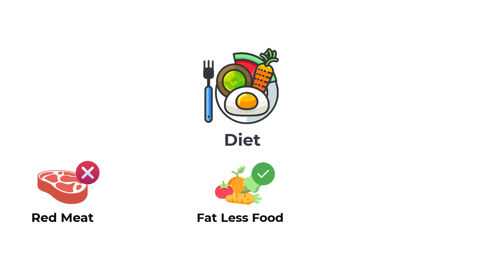Appendix - Post Operative Management in Bangla | Sister Bornita Saha | Kanak Nursing Home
Appendix - Post Operative Management in Bangla
𝗣𝗼𝘀𝘁-𝗼𝗽𝗲𝗿𝗮𝘁𝗶𝗼𝗻 𝗺𝗮𝗻𝗮𝗴𝗲𝗺𝗲𝗻𝘁 𝗶𝘀 𝘃𝗲𝗿𝘆 𝗶𝗺𝗽𝗼𝗿𝘁𝗮𝗻𝘁 𝗳𝗼𝗿 𝗮 𝗽𝗮𝘁𝗶𝗲𝗻𝘁 𝗮𝗻𝗱 𝗵𝗶𝘀/𝗵𝗲𝗿 𝗳𝗮𝗺𝗶𝗹𝘆.

𝐴𝑝𝑝𝑒𝑛𝑑𝑖𝑥 𝑖𝑠 𝑜𝑛𝑒 𝑜𝑓 𝑡ℎ𝑒 𝑚𝑜𝑠𝑡 𝑐𝑜𝑚𝑚𝑜𝑛 𝑜𝑝𝑒𝑟𝑎𝑡𝑖𝑜𝑛𝑠 𝑎𝑛𝑑 𝑖𝑛 𝑡ℎ𝑖𝑠 𝑣𝑖𝑑𝑒𝑜 𝑜𝑛𝑒 𝑜𝑓 𝑜𝑢𝑟 𝑛𝑢𝑟𝑠𝑒𝑠, 𝑆𝑖𝑠𝑡𝑒𝑟 𝐵𝑜𝑟𝑛𝑖𝑡𝑎 𝑆𝑎ℎ𝑎 𝑒𝑥𝑝𝑙𝑎𝑖𝑛𝑒𝑑 ℎ𝑜𝑤 𝑡𝑜 𝑡𝑎𝑘𝑒 𝑐𝑎𝑟𝑒 𝑜𝑓 𝑎 𝑝𝑎𝑡𝑖𝑒𝑛𝑡, 𝑤ℎ𝑜 𝑟𝑒𝑐𝑒𝑛𝑡𝑙𝑦 ℎ𝑎𝑑 𝑎𝑛 𝑎𝑝𝑝𝑒𝑛𝑑𝑖𝑥 𝑜𝑝𝑒𝑟𝑎𝑡𝑖𝑜𝑛.

𝗦𝗶𝘀𝘁𝗲𝗿 𝗮𝗹𝘀𝗼 𝗲𝘅𝗽𝗹𝗮𝗶𝗻𝗲𝗱 𝘀𝗼𝗺𝗲 𝗽𝗿𝗲𝗰𝗮𝘂𝘁𝗶𝗼𝗻𝘀.